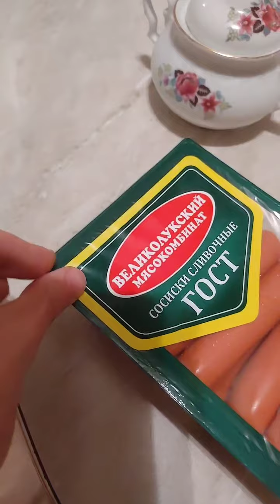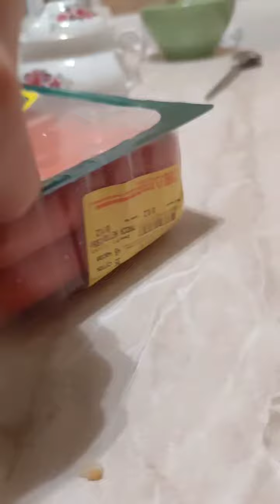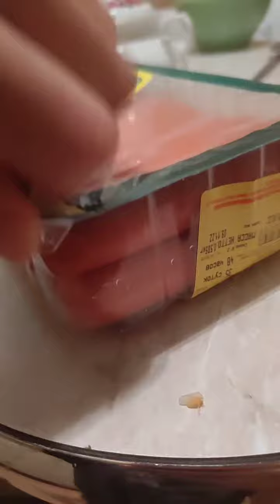sosig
I hate